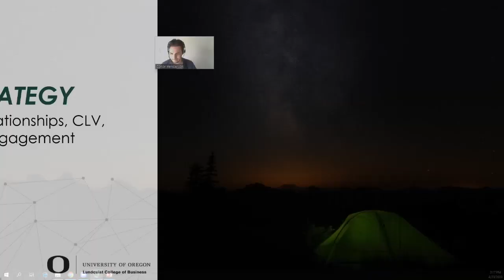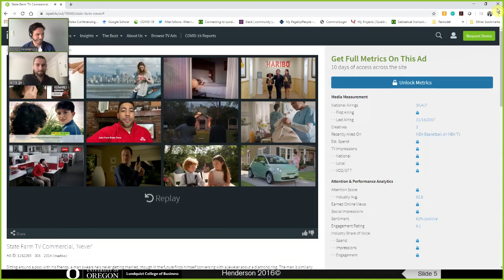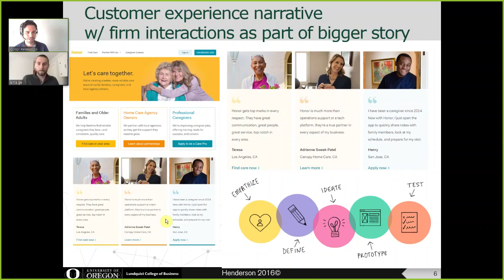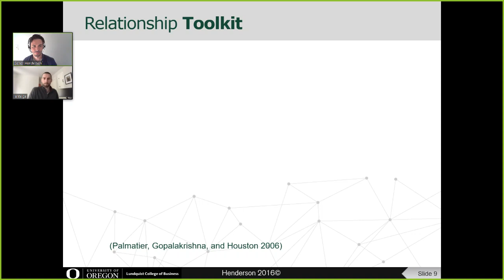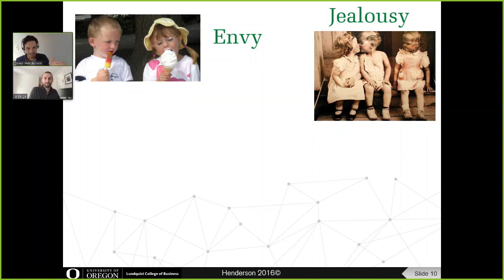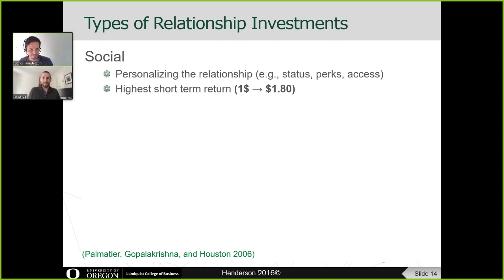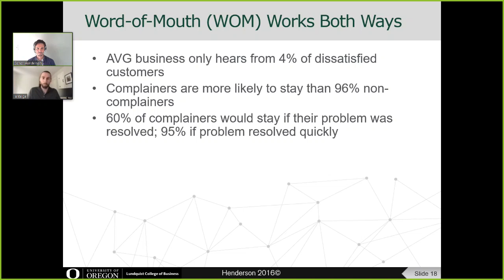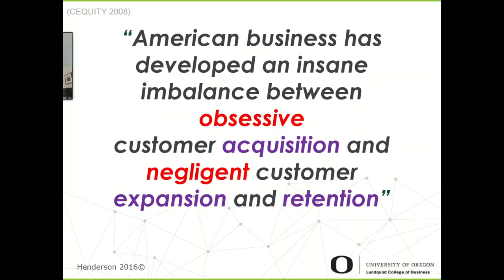Lecture on Customer Relationships and Sales with special guest Ian T (watch on 1.5x speed)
Lecture covers relationship marketing, sales, mapping customer journey and understanding narrative of customer at different stages of purchase cycle, B2B sales and aligning all stakeholders, the relationship marketing toolkit, CRM SEO loyalty programs and customer engagement, Net Promoter Score, and career advice for college graduates interested in sales